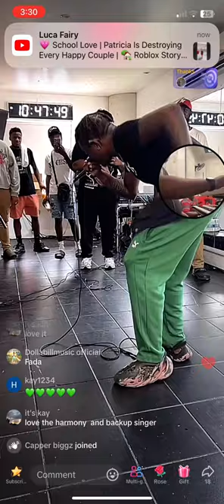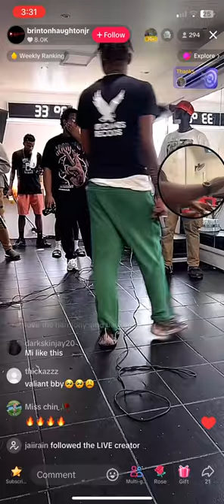Valiant reggae sumfest rehearsal